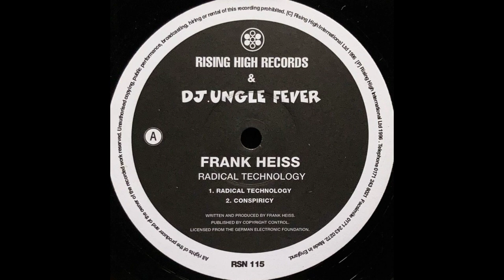Frank Heiss - Radical Technology - 1995 (Acid, Big Beat, Techno)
Tracklist:

1) Time Clock
2) Frank Heiss Do You...!!!
3) Frank Heiss Radical Technology
4) Frank Heiss Conspiricy